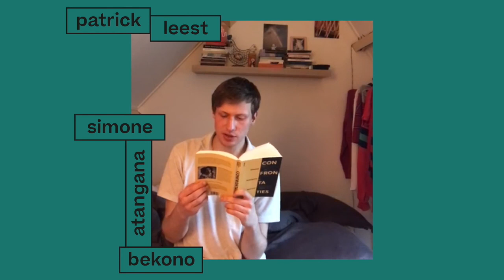Patrick leest voor uit 'Confrontaties' van Simone Atangana Bekono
'Confrontaties' van Simone Atangana Bekono is een van de zes genomineerden voor de Libris Literatuur Prijs 2021. In de podcastserie 'De Shortlist' bespreken jonge lezers de genomineerde titels en interviewen zij de auteurs. De aflevering over 'Confrontaties' wordt gemaakt door Puck en Patrick. In deze video leest Patrick een fragment uit 'Confrontaties'.